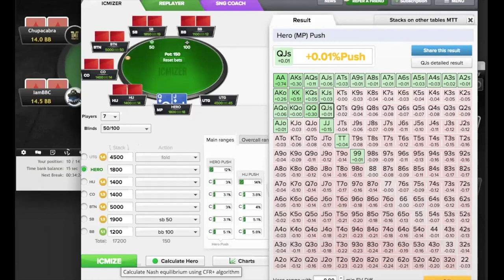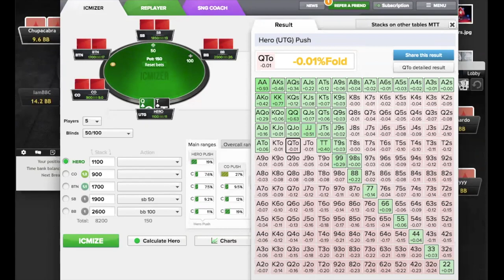When it's OK to limp in satellites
This is a discussion on good times to limp in satellites, something not originally discussed in the book Poker Satellite Strategy.

Author of Poker Satellite Strategy Dara O'Kearney sweats his co-author Barry Carter in a satellite session played on partypoker. They apply some of the main concepts from the book as well as introduce some new ideas for more advanced played. This is a recorded session Barry replayed to Dara, it wasn't a live sweat.

Buy Poker Satellite Strategy---

---Barry's recent $5 satellite win that led to a $14,500 payday---

---Listen to Dara's award winning podcast The Chip Race---